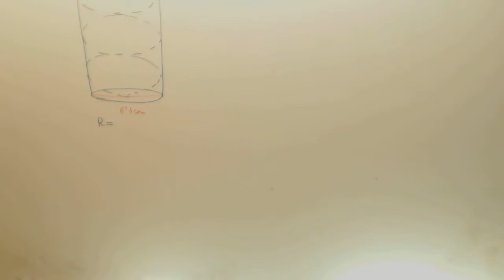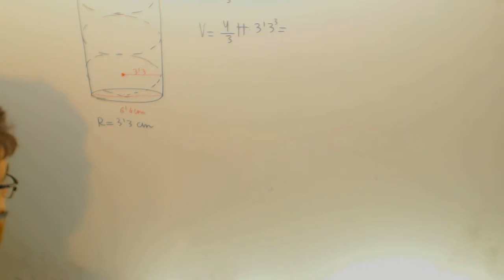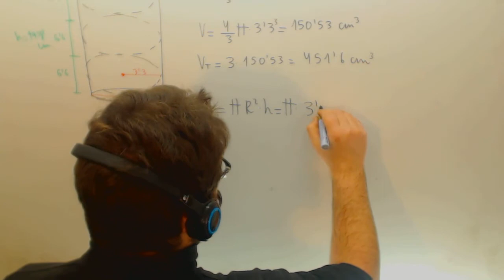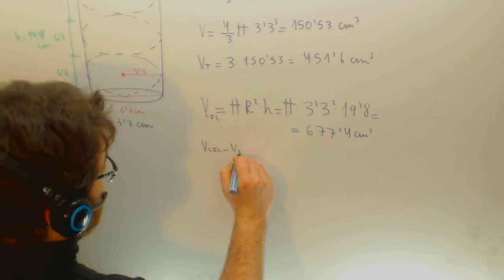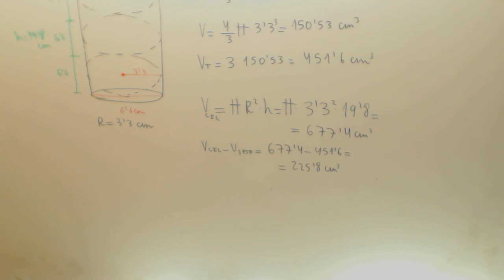Problema Volumen cilindro esfera Matematicas Acceso CFGS Academia Usero Estepona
Problema Volumen cilindro esfera Matematicas Acceso CFGS Suscríbete a nuestro canal en Youtube para ayudarnos a seguir creciendo Academia Usero en Estepona, el centro de formación con más vídeos en Internet del Mundo presenta